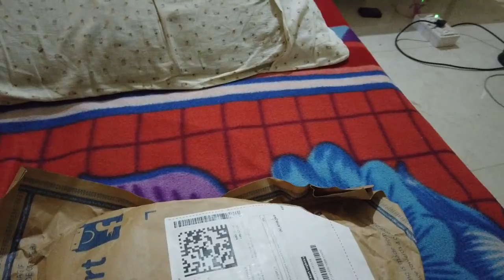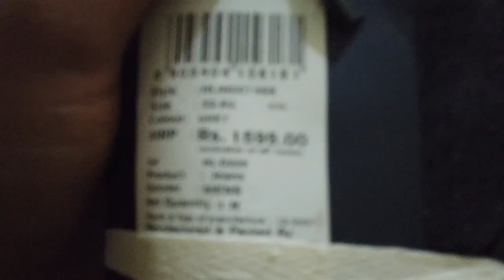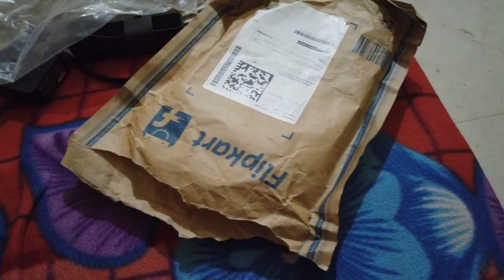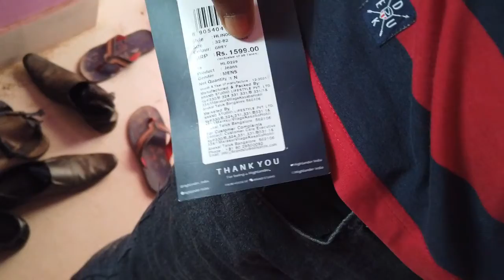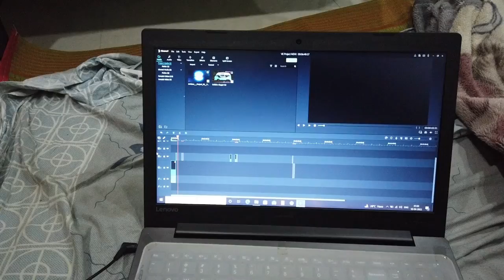ସଫା କରିକି ମୁଣ୍ଡ ଟିଣ😛😛.